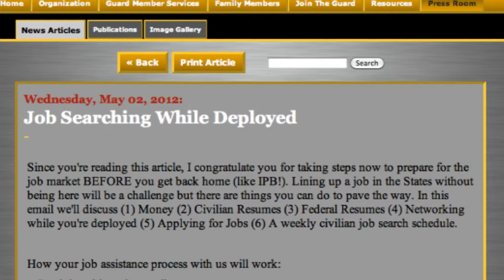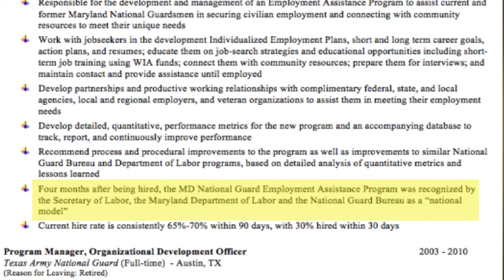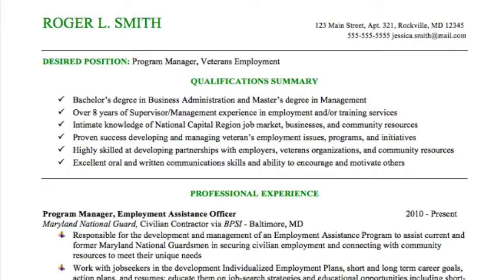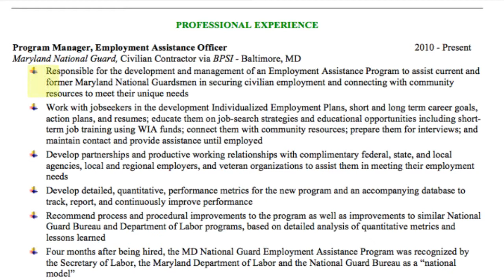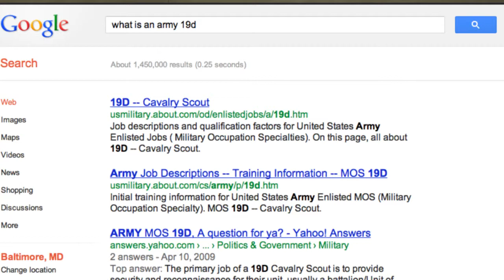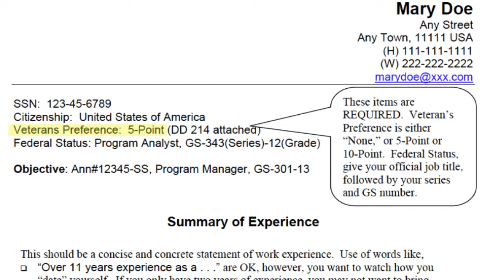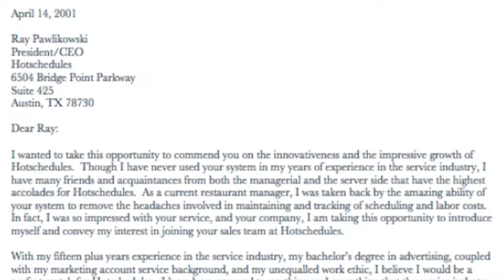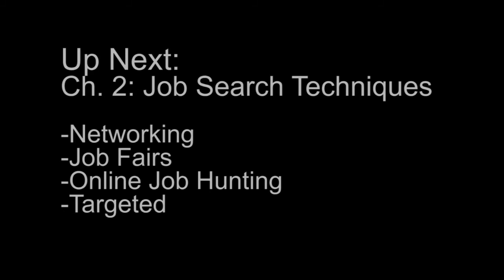Maryland National Guard Civilian Employment Assistance Ch. 1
The Maryland National Guard's Civilian Employment Assistance Office (CEA) helps guardsmen find jobs. In this tutorial, Steve Greathouse, former MDNG CEA officer, takes you through step-by-step instruction on building civilian and federal résumés, and cover letters. Chapter 1 is the first video of three in the job search tips and techniques series. Chapter 2 covers networking, job applications, job fairs and targeted techniques. Chapter 3 concludes with preparing for an interview and follow up.